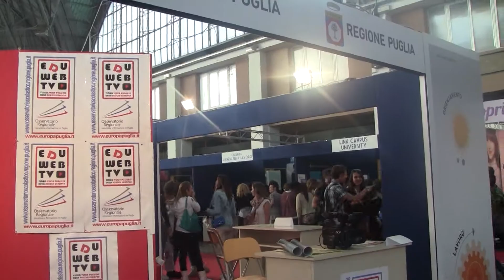SPOT BEFORE 2